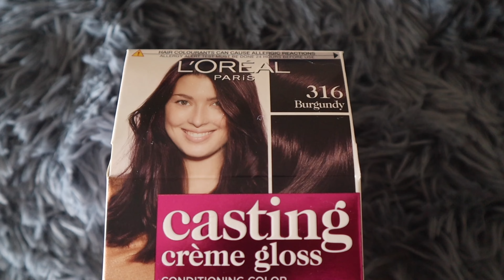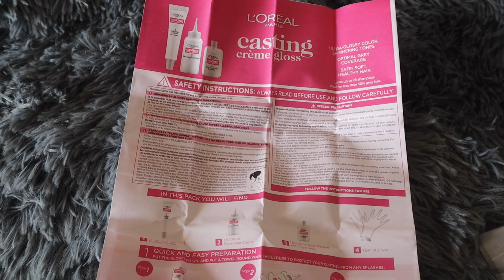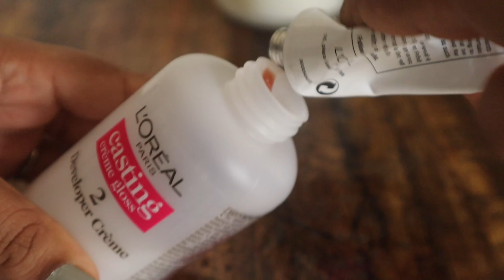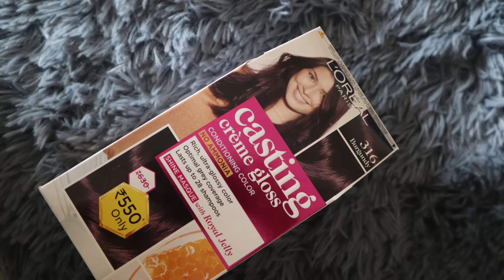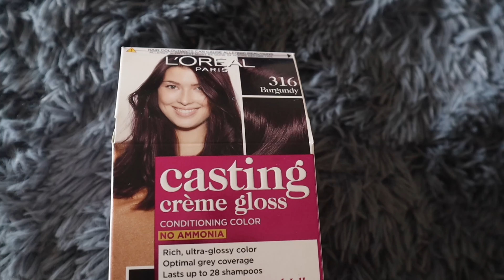I coloured My Friend’s Hair At Home | See Her Reaction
Hey Guys!